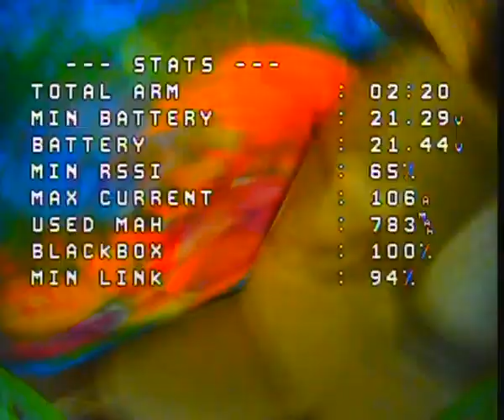Super sped Naked boy Nude FPV Skyzone cobra x v2 DVR Raw analog video footage betaflight 4 3 OSD cad